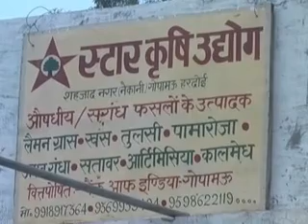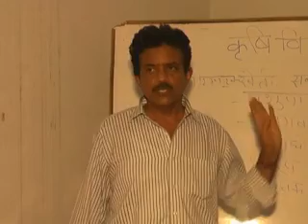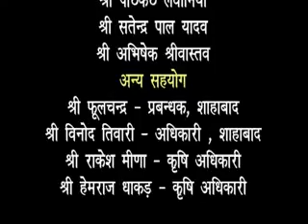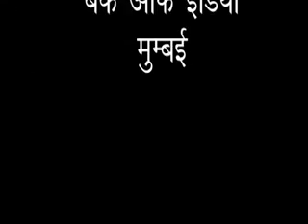APOORVA.[ BANK OF INDIA]